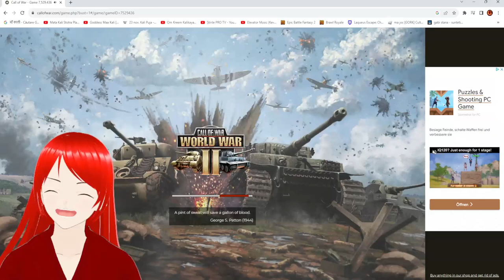Am cucerit Europa